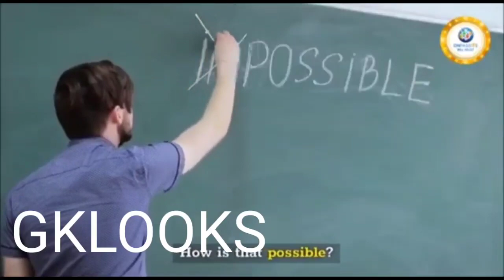ONPASSIVE || ఈ ఇంపార్టెంట్ వెబ్నర్ మిస్ అవ్వకండి| Onpassive Telugu| new updates today letest update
onpassive telugu
onpassive telugu new updates today